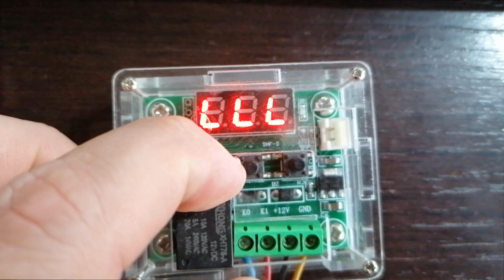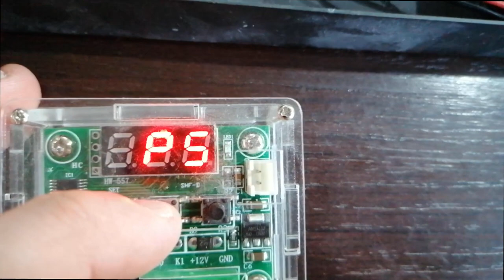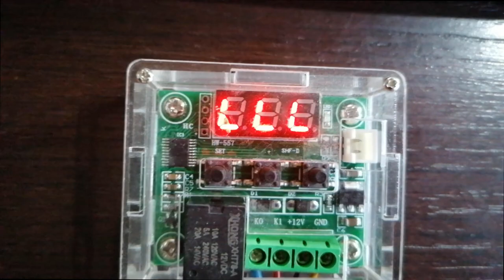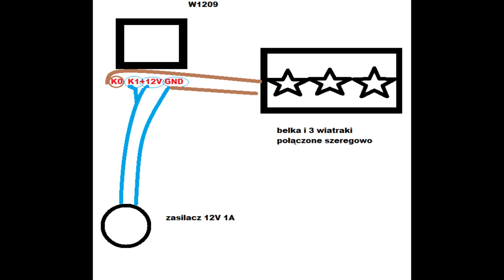Chłodzenie Akwarium, Termostat W1209, belka DIY - opis !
Stary film z informacjami w OPISIE

Koszt całości to jakieś 40zł
- 3 wentylatory kosztowały 17,10 (teraz sprawdzałem to jeden kosztuje 25zł, taki sam co ja brałem 80x80x25)
- termostat 11zł
- kable miałem
- kątownik plastikowy miałem, używałem do wklejania przy hamburgach.
- wysyłka (różnie jest teraz)

Sporo robiłem na czuja, bo jak wspomniałem, nie mam pojęcia o elektronice. Nie jest to jednak trudne i samemu można zrobić fajne i wydajne chłodzenie do akwarii.
Markowe chłodzenia to często spory koszt, a tu naprawdę niewiele potrzeba. Nie potrzeba lutownicy, ja robiłem to na kostkach.